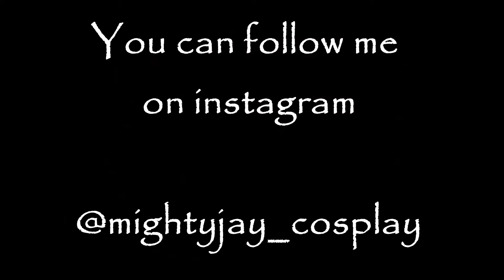Kiki-jiki, mirror breaker (Magic the gathering) cosplay makeup / face paint transformation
Watch me become Kiki-Jiki mirror breaker, a goblin from Magic the gathering, with the power of cosplay makeup and body paint.
I decided to go back to Magic the gathering for my makeup. I decided to go back to everybody’s favorite block : Kamigawa ! :P. I remember at the time that i was very excited for the Champion of Kamigawa set. There was so much interesting legendary creatures in all colors. I really liked the moonfolks and all the mirror oriented magic. Obviously by the name, Kiki-jiki was not one of their friends. I really liked how they portrayed the goblins in the set, more bulky and rock looking. Kiki-jiki is obviously a fun card to play in EDH / commander, but it is actually one of the few cards that saw some modern play… maybe not in high competition level, but after the Splinter twin ban, it was a kind of good replacement for it. It cost one more mana and allow you to do pretty much the same. I saw it a couple of time in some Naya deck using Chord of calling to assemble a combo with Restoration angel and it can be quite fast. I wonders if it will eventually seem him back in the new modern goblin deck that start to emerge in modern

This makeup took me around 2h¾ hours to make